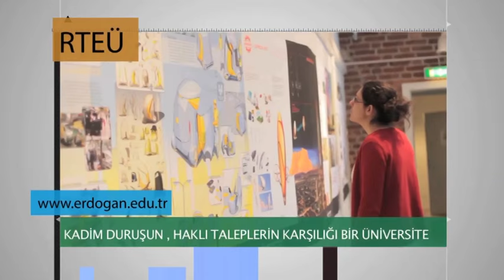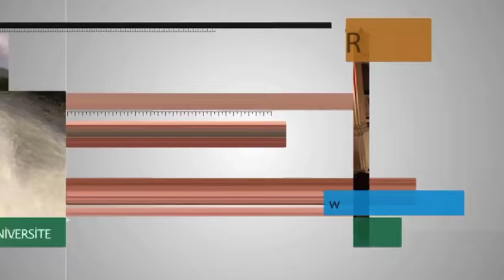RTEÜ Tanıtım Filmi 2018 Genel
Recep Tayyip Erdoğan Üniversitesi Tanıtım Filmi 2018 Genel